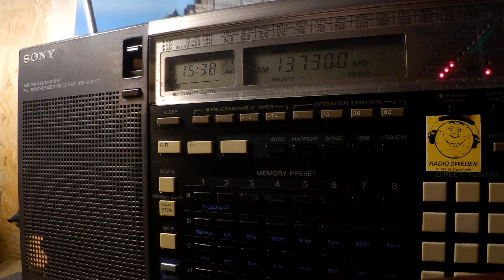10 10 2019 Mini Transat La Boulangère in French & English to NWAf 1535 on 13730 MP4Issoudun